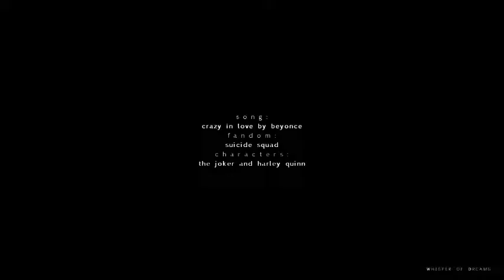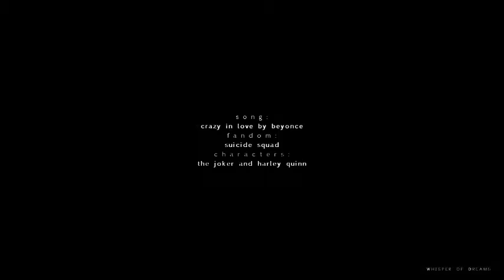joel king nova la princesa de mi cuento video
subscribete y comparte este tema que es mui especial